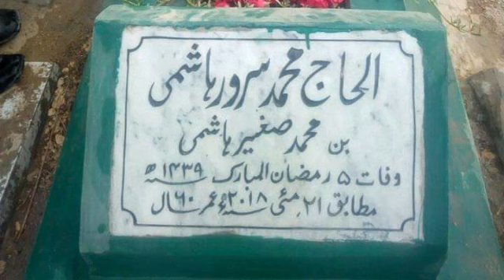Urdu Poem in the memories of my Beloved Father | Abbu ke Naam | Muhammad Nawaz Hashmi | Maktab مکتب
A Poem wrote and recite by Me. On the 2nd Death Anniversary of my Beloved Father.